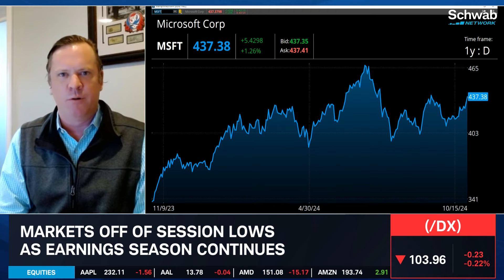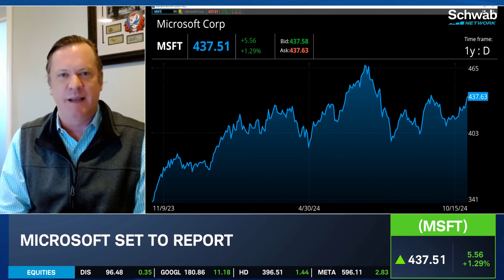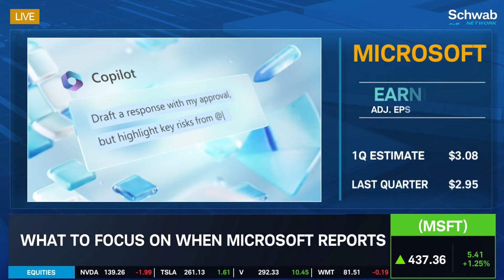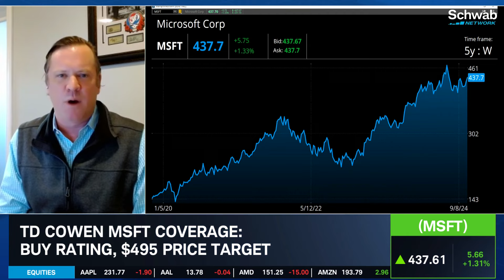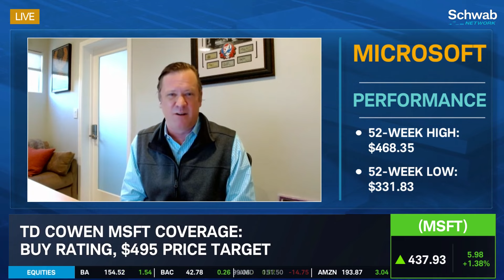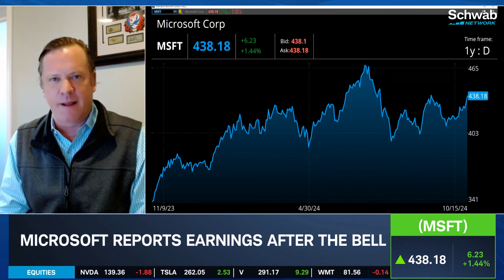Azure Growth Key for MSFT's Outlook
"Expectations are fairly low" for Microsoft's earnings this quarter, according to Derrick Wood. He points to signs of the company's deceleration of its Azure cloud business. However, Derrick thinks that can change if Microsoft can support its focus on A.I. growth heading into the first half of next year.